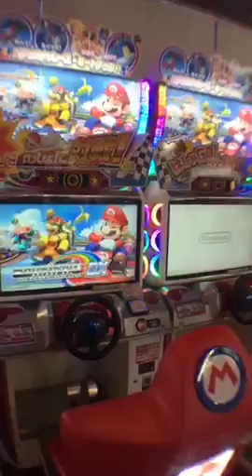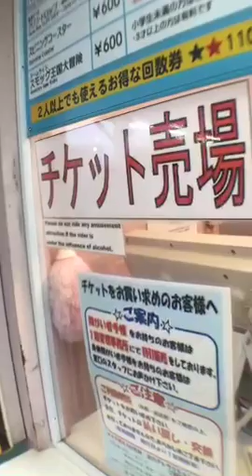ЯПОНСКОЕ КОЛЕСО ОБОЗРЕНИЯ